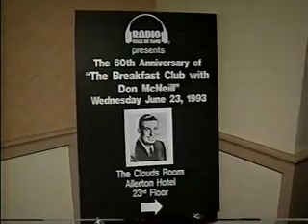Salute to 60th ANNIVERSARY OF BREAKFAST CLUB (June 23, 1993)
WLS-TV, Channel 7 News segment.  Media critic Gary Deeb with Don McNeill, Eddie Ballentine, the Skylarks and Chuck Schaden at a Chicago Museum of Broadcast Communications salute to the long-running radio show. (3 minutes).